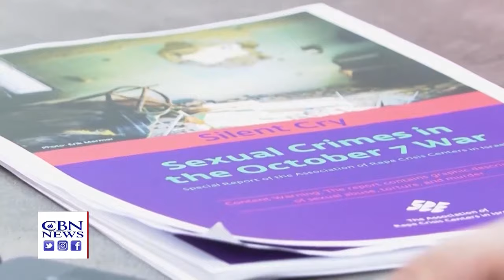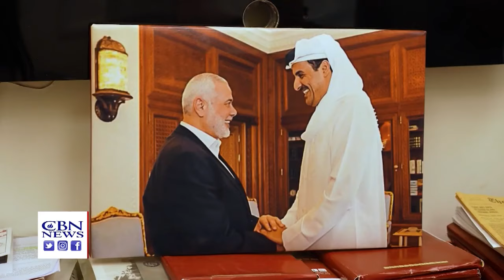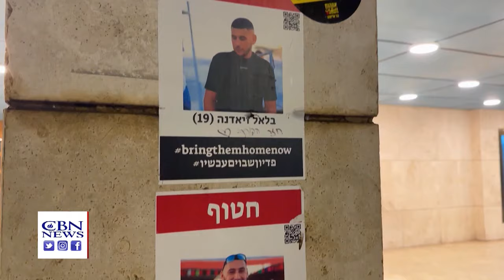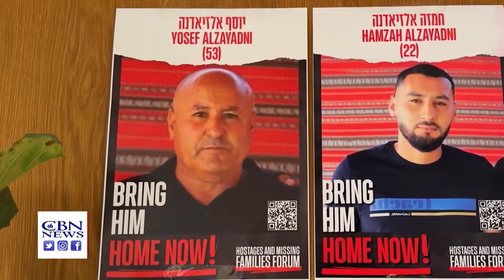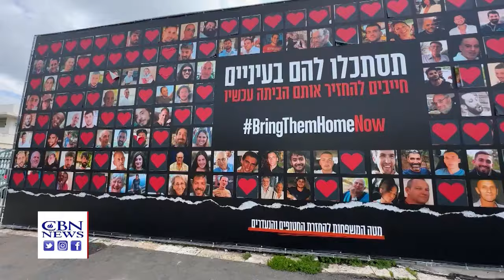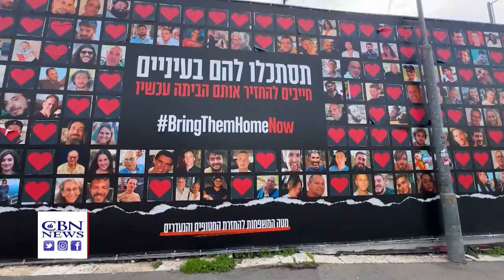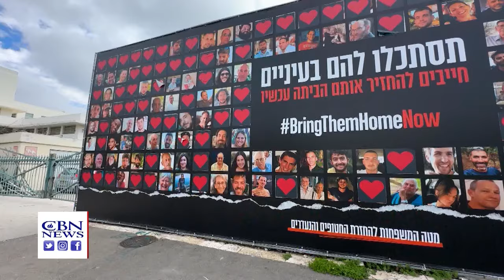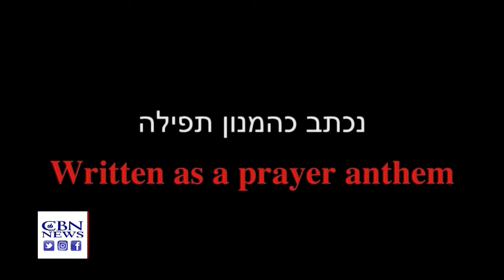Война в Израиле. Лицемерие Катара. Как освещают войну в израильских и американских СМИ?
Телеканал ITON.TV представляет: цикл программ "Место встречи - Иерусалим", производства наших партнеров, - компании CBN (США). Новостной обзор самых важных событий за последние дни в Израиле, Иерусалиме и на Ближнем Востоке.
Сегодня в выпуске:
00:40 - Переговоры о заложниках, ультиматум Хамасу на фоне эскалации военных операций в северной части Газы. Подтверждены факты сексуального садизма 7 октября.,
01:40 - Министр Военного кабинета Израиля Бени Ганц выдвинул ультиматум Хамасу: вернуть заложников до Рамадана,:
04:10 - Анализ различий в освещении войны в израильской и американской прессе.,
07:50 - Институт изучения СМИ на Ближнем Востоке предупреждает о тесных отношениях между ХАМАСом и Катаром. .,
12:45 -  Как 7 октября повлияло на арабо-израильскую семью, член которой спасал жизни на музыкальном фестивале Nova.,